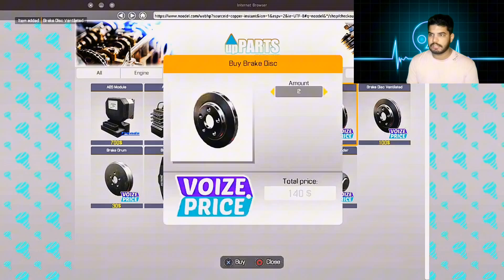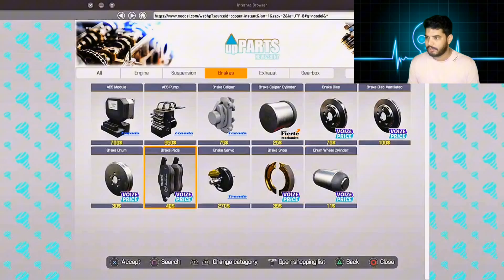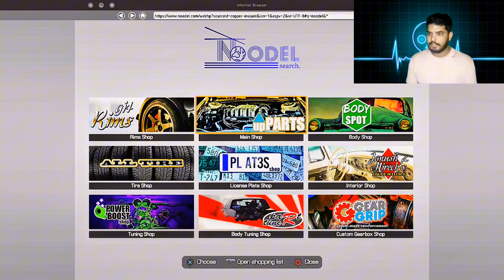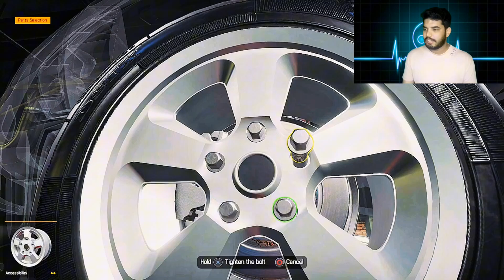Car mechanic simulator 2021 gameplay 5